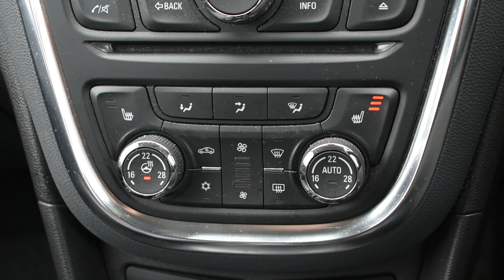Vauxhall Mokka 1.6 16V SE 5dr - MH15EYX